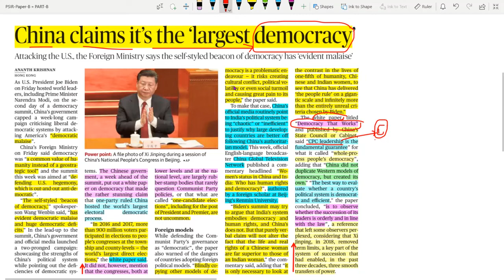China Claims it's the largest Democracy || Explained for Mains || UPSC IAS/IPS Exam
(International Relations For General Studies Preliminary and Main Examination | Third Edition )

🟢NOTE:- This book on International Relations needs no introduction. It is one of the most famous and comprehensive books on the subject and has been a consistent bestseller since its first edition. It is a one-stop reference for the Civil Services aspirants appearing for the Civil Services examinations as well as the other State Services examinations. It is conceived to cater to the requirements of not just students appearing for competitive examinations but also general readers who are interested in India’s foreign policy and diplomacy with the world. and one stop solution.